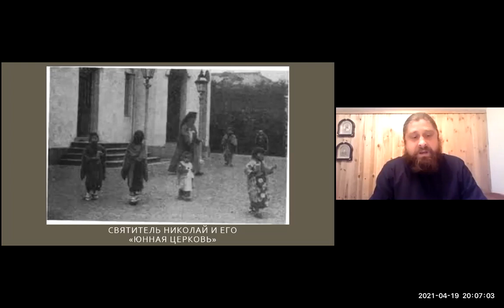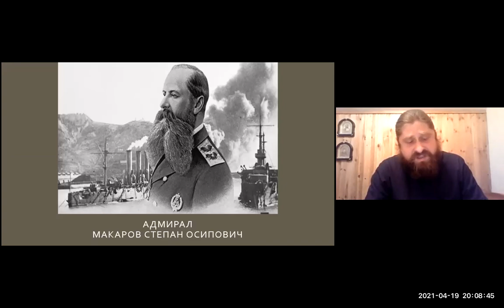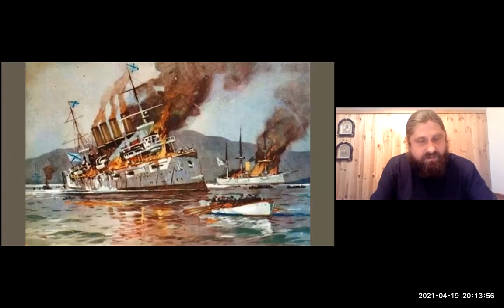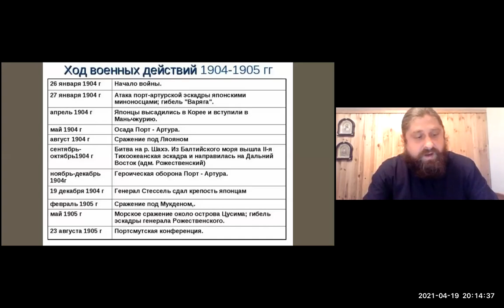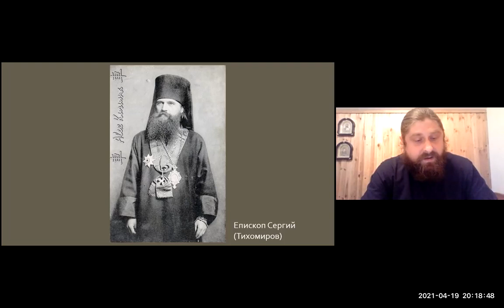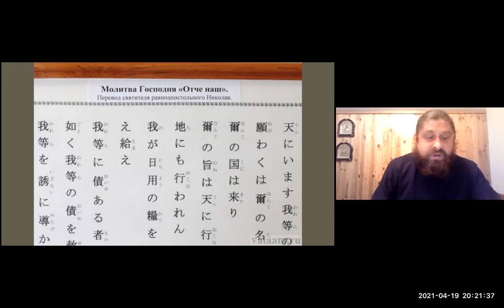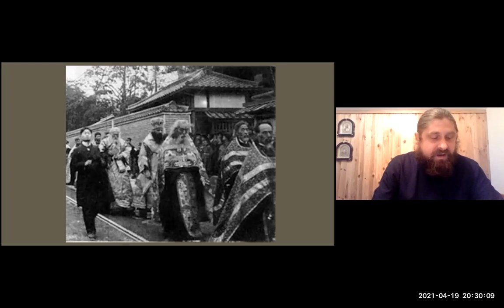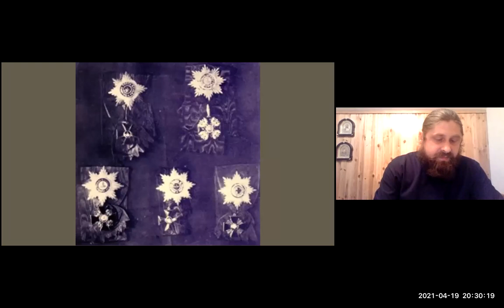Иерей Николай Слынько.Тема: "Свят. Николай Японский" Часть 5. Ейская горница.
Иерей Николай Слынько приглашает вас на запланированную конференцию: Zoom.
Тема: Наставления свт. Николая Японского Часть 5
Время:❗ПОНЕДЕЛЬНИК ❗ 19 апр. 2021 08:00 PM Москва